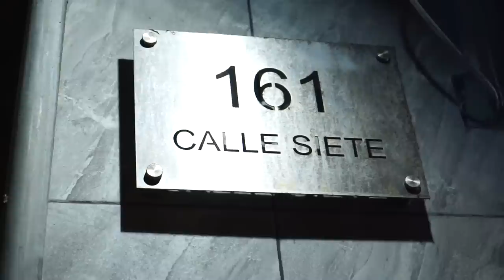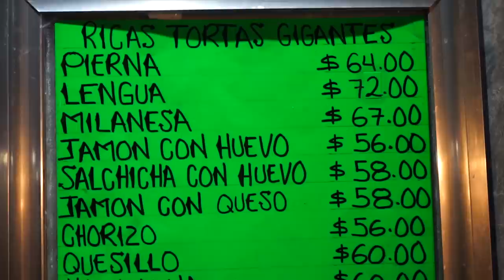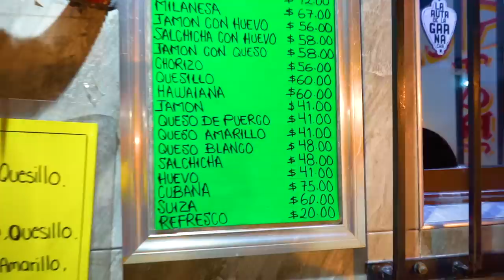TORTAS DE LENGUA 24 HORAS - Lalo Elizarrarás